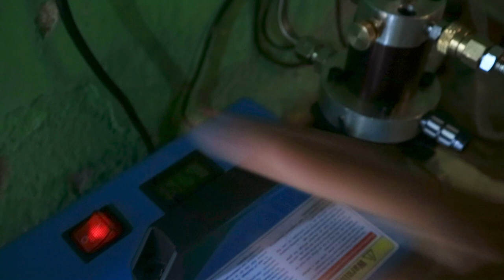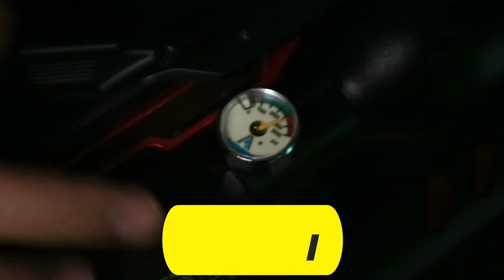Cara Memompa Senapan PCP PREDATOR BLACK ARMY PHANTOM menggunakan Pompa Kompresor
- SEMOGA BERMANFAAT -